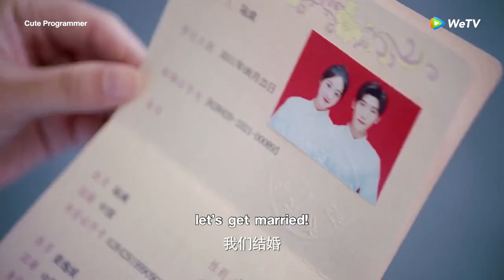Cute Programmer on WeTV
You helped me get into the world of programming, so please don't just leave me here! 😁